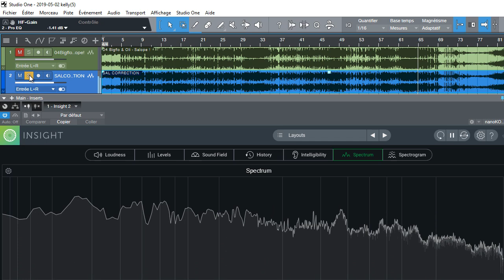Bigflo et Oli - Salope (Original vs Remaster (reduce low mid resonance 10db)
Bigflo et Oli - Salope    (Original vs Remaster (reduce lowmid resonance 10db)